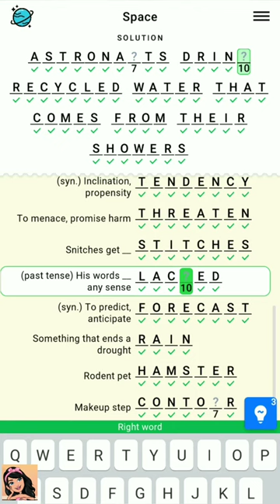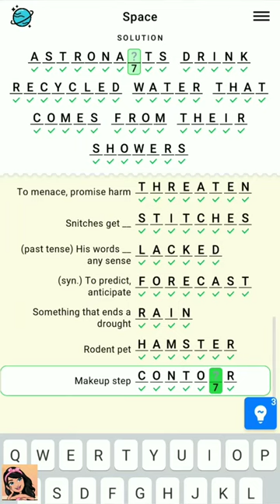Figgerits Game Space Level - 44 Walkthrough | Puzzle Game